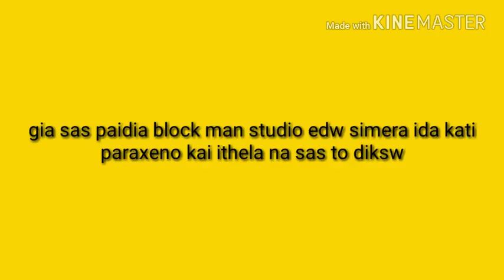6:30 kai exei feggari